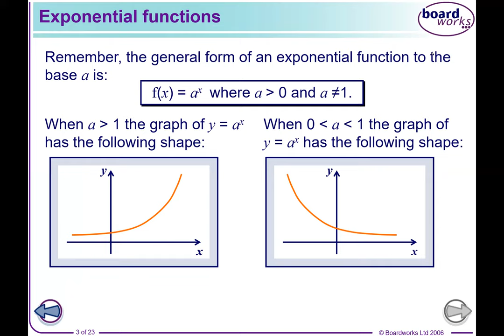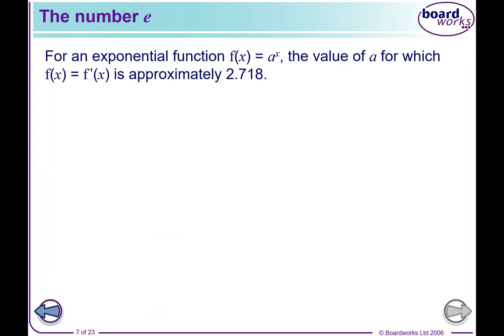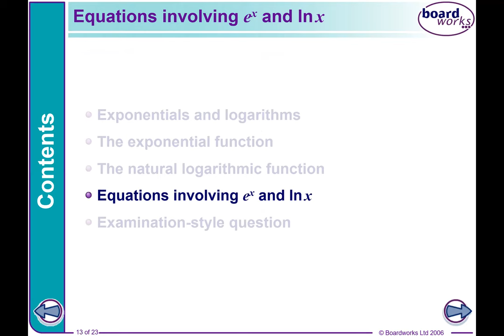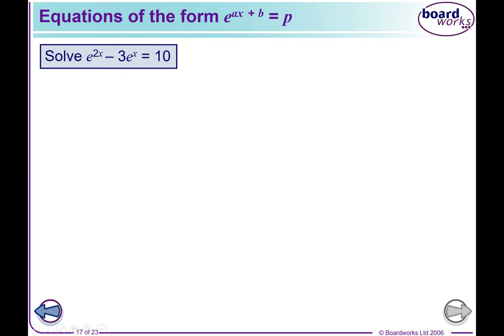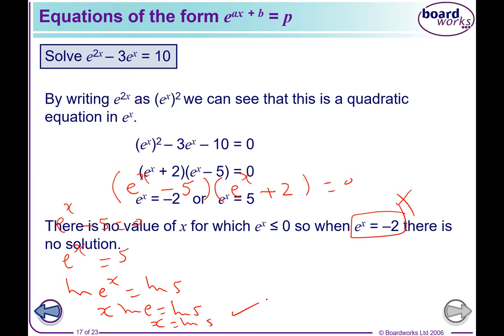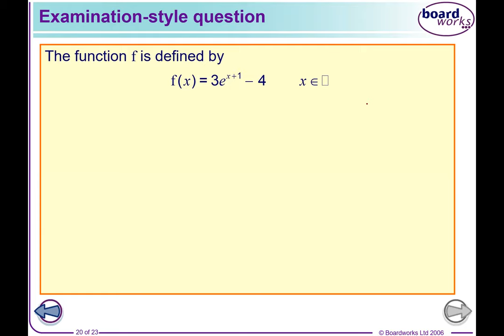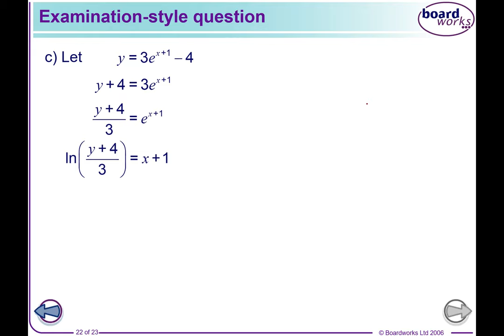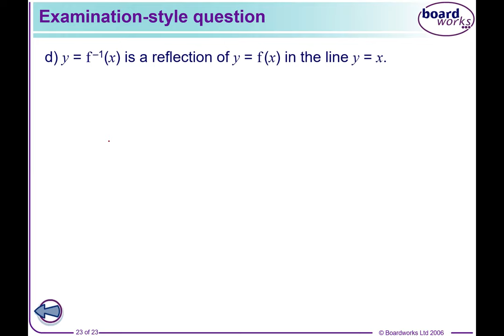G11 logarithmic Equations 31 1 2021